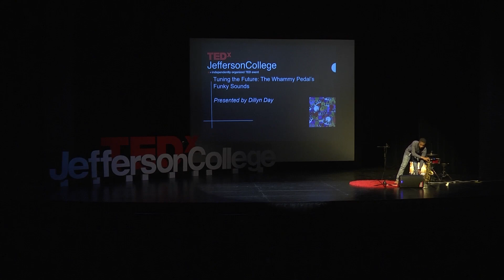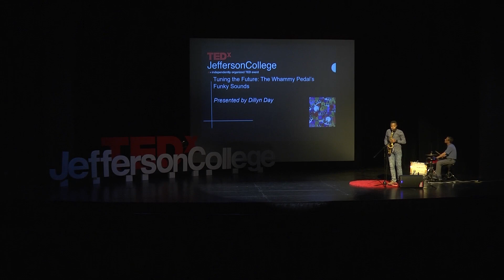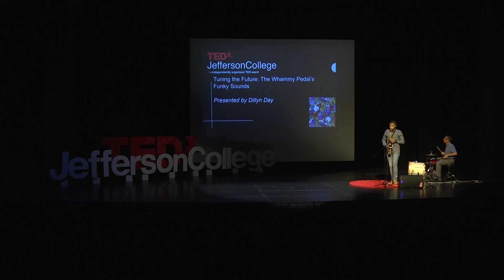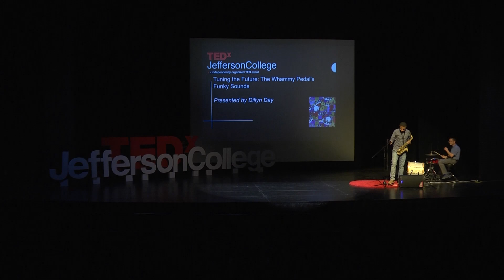Tuning the Future: The Whammy Pedal's Funky Sounds | Dillyn Day | TEDxJeffersonCollege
In this talk and performance music student and jazz performer Dillyn Day demonstrates how the whammy pedal, a tool frequently used in guitar, is being applied to other instruments to create new and interesting sounds. Dillyn  Day  is  a  full  time  student  at  Jefferson  College working  toward his  AA  degree  in  Music  and  plans  to  major  in  Music  with  an  emphasis
in Jazz at the University level Dillyn performs with the Jefferson College Jazz Ensemble, Concert Band and the jazz combo. This talk was given at a TEDx event using the TED conference format but independently organized by a local community.